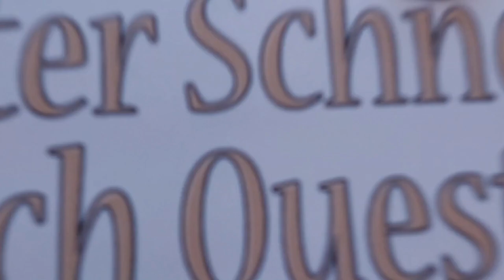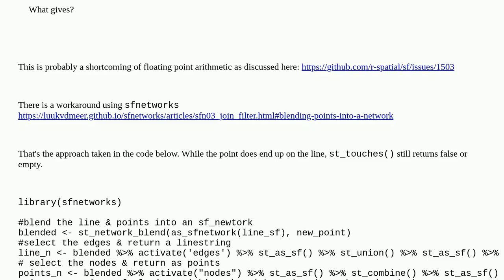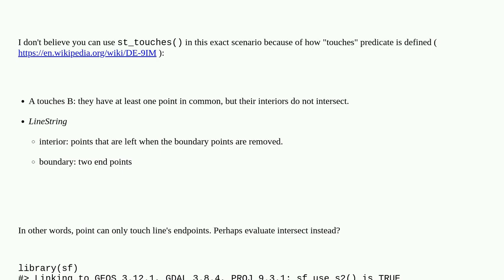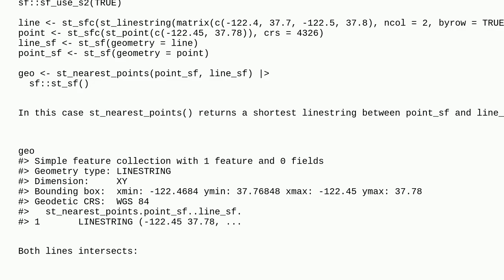R st_nearest_point returning linestring not touching second geometry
A special thanks goes out to the community

  leaflet r-sf r